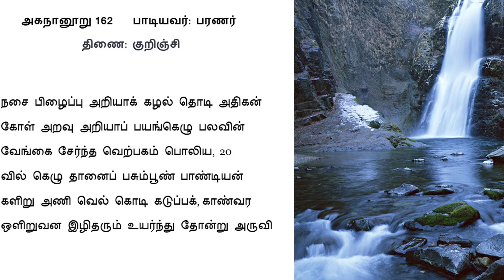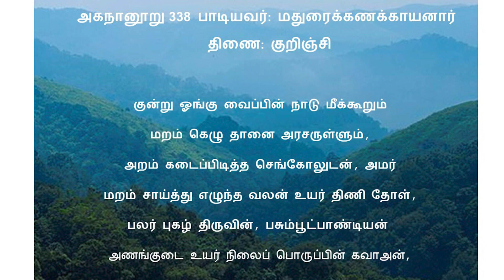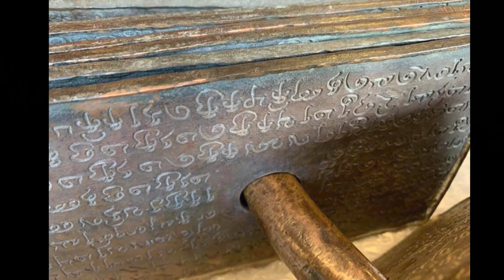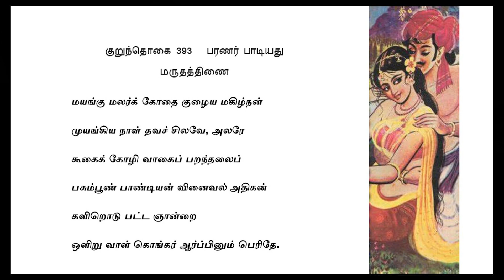Ep75 | The Early Pandyas Part 2 | English | Know Your Roots | Chitra Ganapathy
'Know your roots' series narrates the why, where and how of the Tamil People's history, from a multi disciplinary perspective, that lends a contemporary relevance to this oldest living civilization.

Part 1 of the series , from episodes 1 to 51 , traced the beginning of the journey of man from out of Africa into the Indian sub-continent upto the Iron age megalithic period.  We explored the formation of society, chiefdoms as well as the trade routes and advanced metallurgy exhibited in the Megalithic iron age culture of Tamil country starting around the middle of the 2nd millennium BCE .

Part 2 of the series , explores the ushering in of the early history period succeeding Iron age going on to the foundation of kingdoms.

 We have explored the transition of the Tamil society to early historic period , including formation of polity, evolution of state society and the formation of chieftancies. We have been seeing how the Marutham chieftains rose to power and laid the foundation for the three kingdoms the Cheras, Cholas and Pandyas.